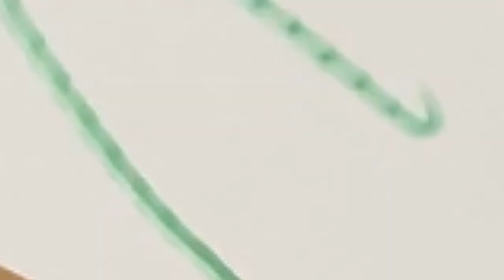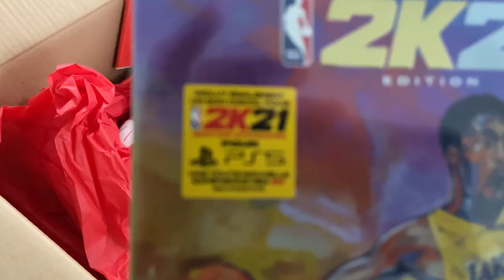UNBOXING: JE RECOIS UN COLIS NBA2K21 TRES SPECIAL DE LA PART DE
Big up et MERCI à @2KFrance pour leur confiance et leur reconnaissance: "You're the Real MVP"